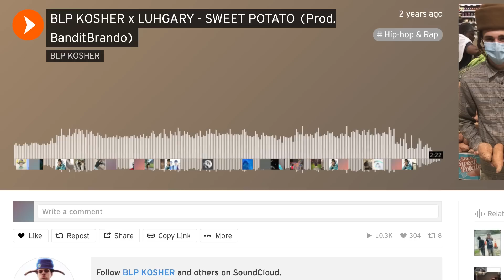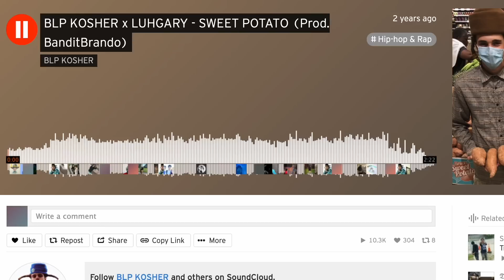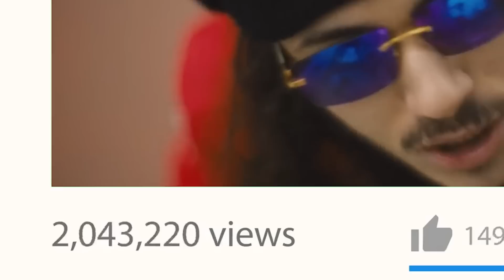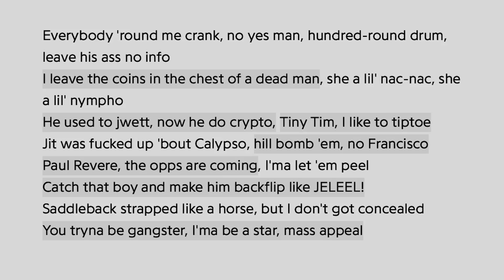ZMIENIŁ SWOJE ŻYCIE I PODBIJA ŚWIAT - BLP KOSHER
W zgłoszeniu KONIECZNIE PODEŚLIJ PORTFOLIO!